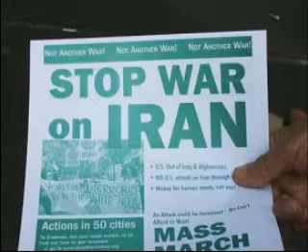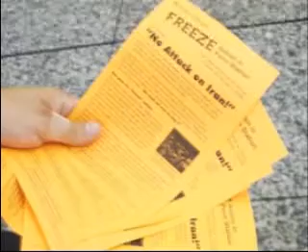FREEZE - Penn Station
NEW YORK -- Anti-war activists held a FREEZE action in Penn Station on Monday at 5 pm, the height of rush hour. The goal: to stop an attack on Iran.

Photos: Mike Morice / NLN, Video Editing: Thomas Good, Music Composed by J.S. Bach: Prelude and Fugue No. 8 in E Flat Minor, BWV 853 (Prelude), Performed by Carlos Gardels ---